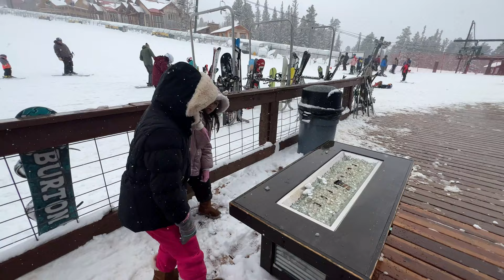TERRY PEAK SKI RESORT in Lead, South Dakota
"TERRY PEAK SKI RESORT HISTORTY"
Terry Peak is located in the northern Black Hills of South Dakota, near Lead. The history of organized, recreational skiing on Terry Peak dates back to at least 1938 and a group of area ski enthusiasts calling themselves the Bald Mountain Ski Club. The Bald Mountain Ski Club installed a rope tow up on Stewart Slope, and so began Terry Peak Ski Area.

The 1949 film shows young skiers competing in a slalom competition, older skiers in slalom and downhill competition, a very speedy rope tow, and a group of skiers flying off the ski jump on the slope at the time.
Terry Peak stands at 7,064 feet from top to bottom. In 1952 Ed Keene, Ken Keller, Ken Stormo, John Finola, and Richard Morcom formed the Black Hills Chairlift Company. The first winter chairlift went into operation in 1954. Due to unpredicatbale winters in the Black Hills, Terry Peak produces snow for the mountain, starting in the 1970s. In 2000 the first Half-Pipe was installed and has since grown into the Terrain Park. Terry Peak is South Dakota's largest ski area, boasting over 25 trails and 600 acres of skiable terrain.

Terry Peak hosts many events throughout the winter season including the Riders Cup, Lunar Run, and the Free Heel Festival.

Welcome, Filipino American Vlogs is all about life style  in the USA. Travel Destination, Food, Fun, Event and Informative content.
The main content of my channel is Family Vlogs, Tourist Attractions and Destinations for all travelers across country.
You are gonna amazed all the Scenery here in the United States of America, but not only in the America also into the whole world.

If you are interested to know about Filipino Life in America.

Your very welcome to messages me here.

Camera at this Moment
Nikon 3200

This is what I use for my Livestreaming.